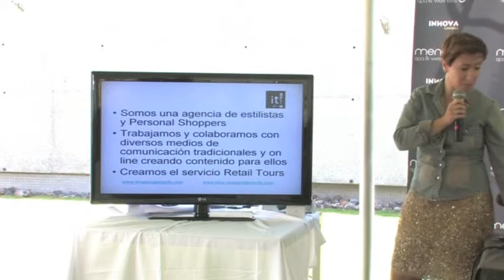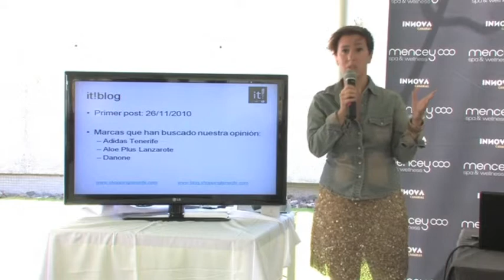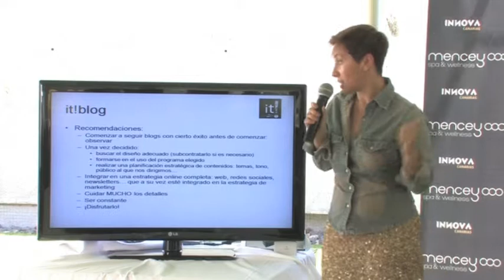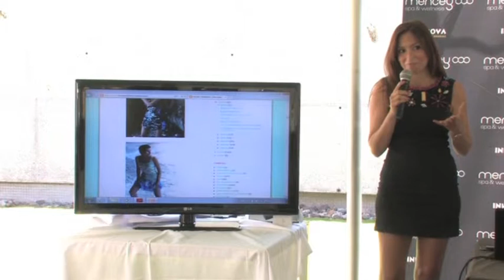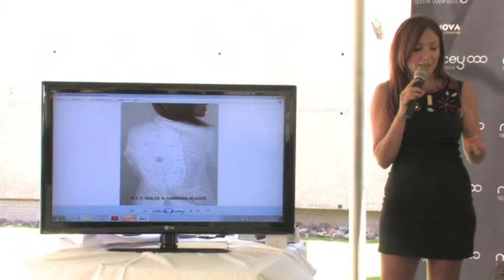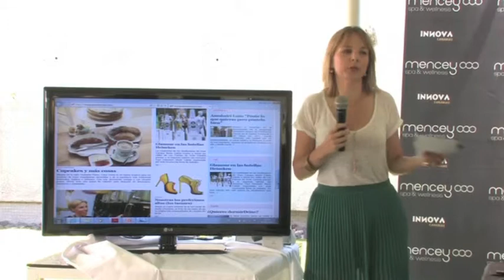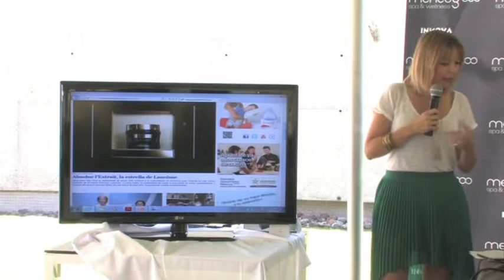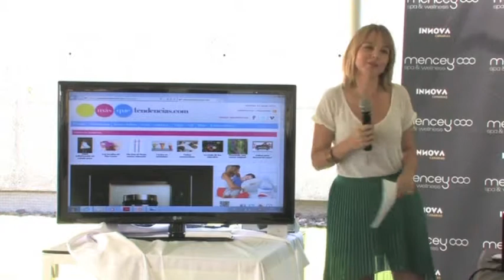Santa Cruz de Moda: Fashion Blogs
Elena Castellano Cristina Hernández y Miriam Ferrera hablan sobre el fenómeno blog, las ventas a través de web y su posicionamiento durante Santa Cruz de Moda, scdemoda, que tuvo lugar el 15 de junio de 2012 en Santa Cruz de Tenerife